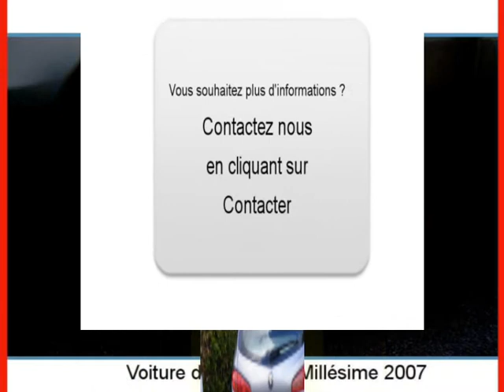Achat Vente une Alfa romeo 147 Brest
A vendre à  Brest  Occasion automobile Alfa romeo 147 de 70100 Km.
automobile occasion Autoenvideo : Achat Vente une Alfa romeo 147  Brest  Finistère